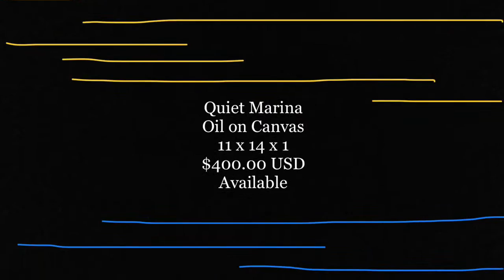Quiet Marina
This is a 30 second window into my art.